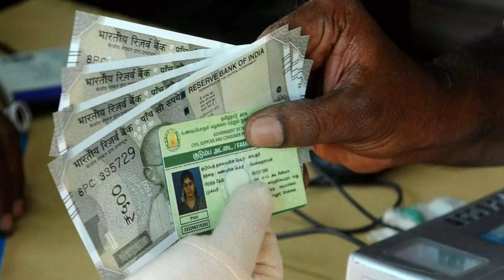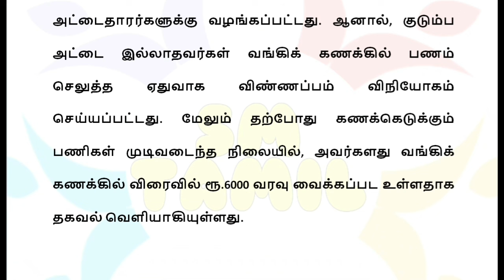23.02.2024 ரேசன் அட்டை. ரூ.1000 குவியும் பெண்கள் 3 முக்கிய அறிவிப்பு| Ration card Magalir news today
மாதம் மாதம் ரூ.1000 வாங்கும் பெண்களுக்கு 2 புதிய அறிவிப்பு! | Ration card  Magalir latest news today | கைவிரல் ரேகை புதிய மாற்றம் | Biometric fingerprint news in Tamilnadu Ration shop